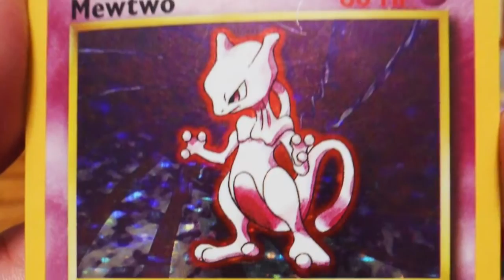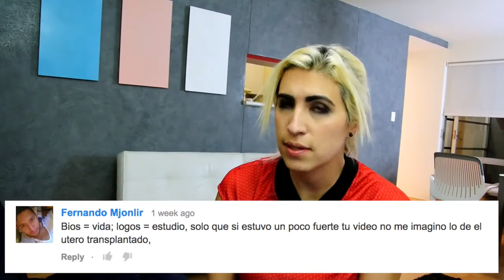El es Matú, mi gatito | Diagno-Cis 006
¡Matú! El gato más guapo de la faz de la tierra que me regaló Pilar Pueblita (te quiero, Pil).

Siempre he creído que Matú es parte vital de mi transición. Sin importar que llegue a casa en tacones, falda, vestido, traje, llorando o feliz.. el se acerca a decir -a su modo- "te quiero".

Les comparto un poco de la alegría que es tener un gato en casa y chicos, chicas, si van a transicionar.. les recomiendo tener una mascota, créanme.